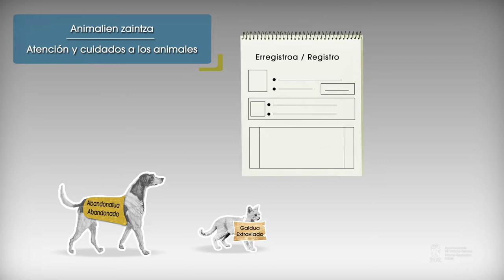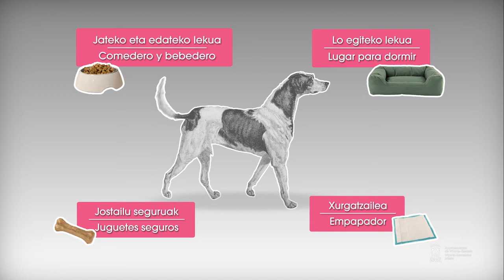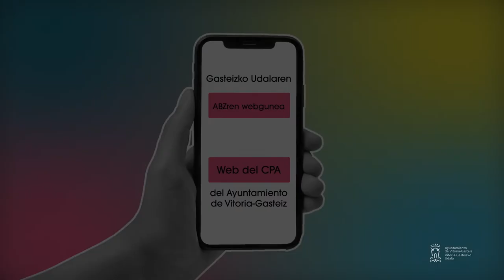Erosi beharrean, adopta ezazu! / ¡Adopta, no compres!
Txakur bat, katu bat edo beste edozein animalia bat adoptatzeak hainbat betebehar eta erantzukizun dakartza berekin, eta titularrak eta arduradunak horien berri izan behar du. Bideo honetan erantzukizunak eta betebeharrak deskribatzen dira, eta animalien adopzioa bultzatu nahi da erosketaren aurrean. Era berean, Gasteizko Udaleko Animalien Babeserako Zentroaren instalazio berriak eta gure zentroan dauden animaliak adoptatzeko prozedura erakusten dira.

Adoptar un perro, un gato o cualquier otro animal conlleva una serie de obligaciones y responsabilidades que la persona titular y responsable deben conocer. En este vídeo se describen las responsabilidades y obligaciones y se pretende impulsar la adopción de los animales frente a la compra. Se muestran las nuevas instalaciones del Centro de Protección Animal del Ayuntamiento de Vitoria-Gasteiz y el procedimiento para la adopción de los animales que  se alojan en nuestro Centro.